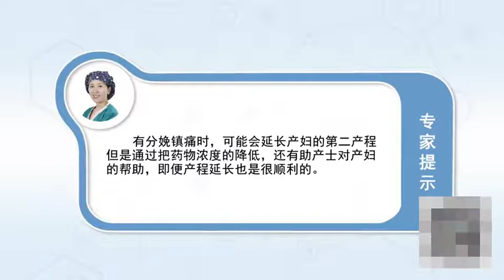无痛分娩会延长产程吗 姜丽华 郑州大学第三附属医院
每一个人都有每一个人的特殊情况，每一个人的产程可能都不会，像书本上说到的那样；所以说这个产程延长的问题，现在就没有什么太大的定论，按照书本上的说，书本上说是产生延长了，可以诊断成产生延长；但是仍然不是刨宫产的指征，如果是用上分娩镇痛以后，也可能这个精神放松了什么了，如果是睡了一觉，反而加快了第一产程；第一产程是什么，是从规律宫缩到宫口开到十公分的时候，这个过程有的时候非常漫长；有一些产妇可能，不管是用不用镇痛，她都可能有两三天的时间，有一些就两三个小时，或者是半个小时非常的快；第二产程就是从宫口开，开到十公分就开全了，然后到孩子出生这是第二产程；第二产程的时间一般就有个书本上的规定，是在无痛分娩的情况下是四个小时，可以延长到四个小时，咱们一般人都等不到，就觉着四个小时时间太长了；其实只要胎心好，这个产程是没有问题的，你又不疼，就在那愉悦地待产，就不要着急；这个第二产程就是有分娩镇痛，有可能是延长，但是通过我们现在把这个药物浓度的降低，还有通过这个助产士。对这个产妇一个宣教生孩子的用力的方法，然后还有一些理念晚上产床用力，这些理念改变以后，而现在没有啥问题了；基本上都还是挺顺利的产程延长的情况，不是个问题了已经。

Does painless labor prolong labor
Everyone has their own special circumstances, Everyone's birth process may not, As the book says; So the problem of prolonged labor, Now there is no big conclusion, According to the book, The book says that production has been prolonged, It can be diagnosed as prolonged; But it's still not a sign of planed labor, If it's after labor analgesia, Maybe the spirit is relaxing, If it's a sleep, On the contrary, it accelerated the first stage of labor; What is the first stage of labor, It's the time from the regular contraction to the opening of the palace to 10 centimeters, Sometimes the process is very long; There are some maternal possibilities, Whether it's pain relief or not, She could have two or three days, For some, just two or three hours, Or half an hour very fast; The second stage of labor is from the entrance of the palace, It's ten centimeters away, Then it's the second stage of labor; The second stage of labor usually has a Book rule, It's four hours in painless labor, It can be extended to four hours, We can't wait, Four hours is too long; In fact, as long as the fetal heart rate is good, There is no problem with this labor process, You don't hurt, Just waiting for labor happily, Don't worry; The second stage of labor is labor analgesia, It could be an extension, But by reducing the concentration of this drug now, And through this midwife. We should teach this woman how to give birth, And then there's the idea of giving birth at night, After these ideas changed, Now there is no problem; Basically, the labor process was extended smoothly, It's not a problem.